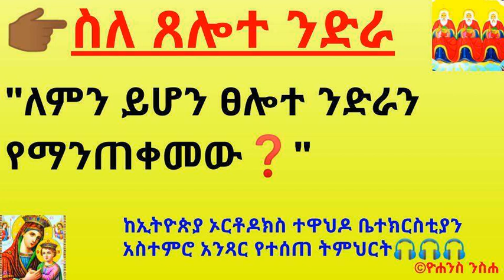👉🏾ስለ ጸሎተ ንድራ "ለምን ይሆን ፀሎተ ንድራን የማንጠቀመው❓"